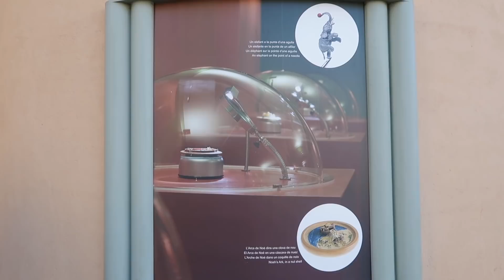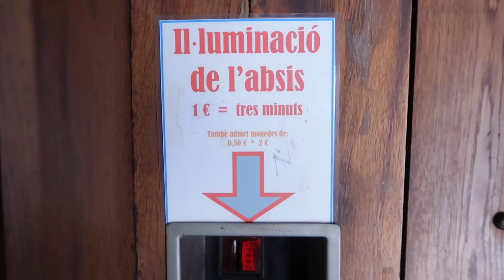Un día en BESALÚ, pueblo medieval - FT Disney Contigo - ¡Qué Gran viaje! - Lee de Caires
Besalú, el pueblo Medieval por excelencia de Cataluña es un pueblo que sabe aprovechar su historia.

Consigue tus primeros 35€ al registrarte en Airbnb con este enlace

Reserva tu alojamiento con Booking con este enlace y colaborará para mantener el blog y el canal. Gracias:

Periscope: @quegranviaje

El canal de Viajes ¡Qué Gran Viaje! es un Vlog de viajes de Lee de Caires

Vídeo grabado en Noviembre de 2018

Música de la Outro: Grey & Gonzalez. Canción Dream Lights